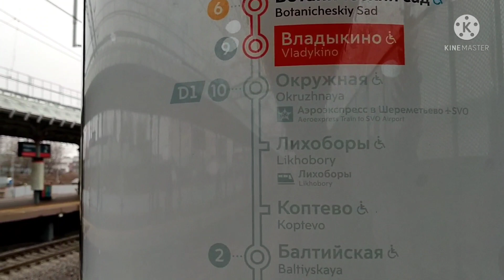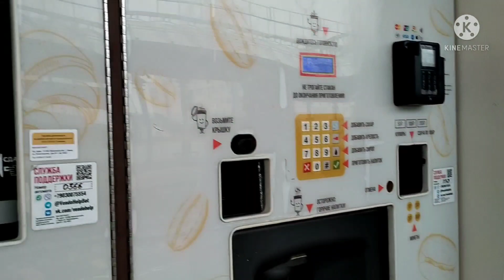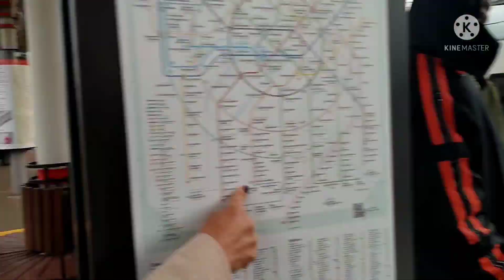New Train in Russia